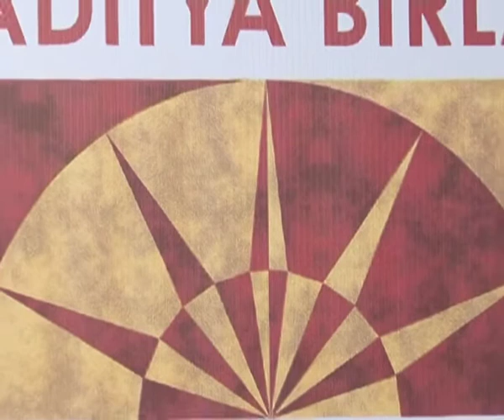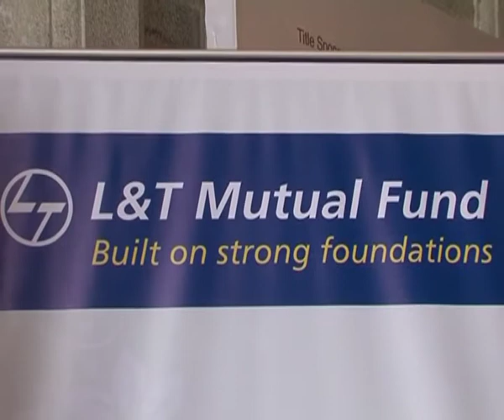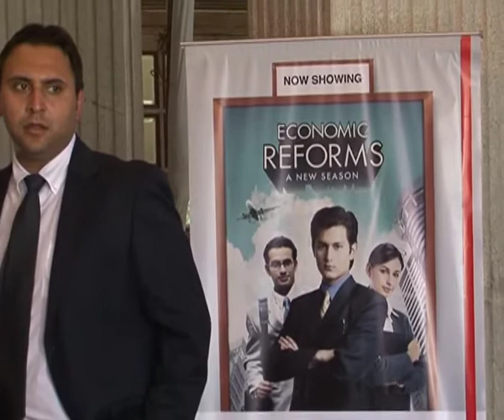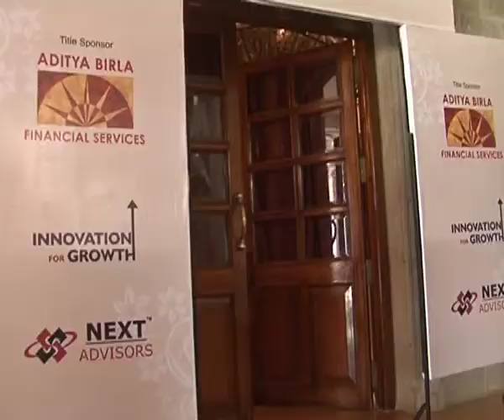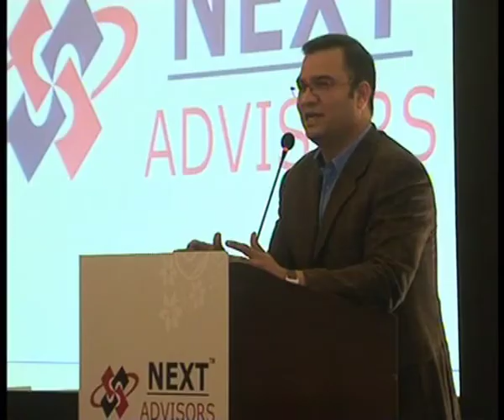NA Event Video. CD1 Part 1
Next Advisors Event - June 22, 2012. Video 1